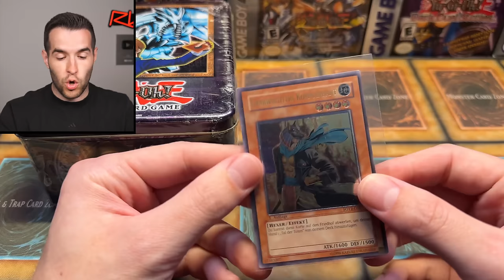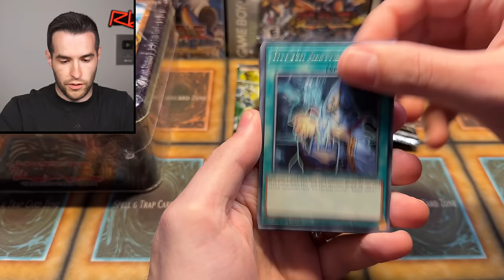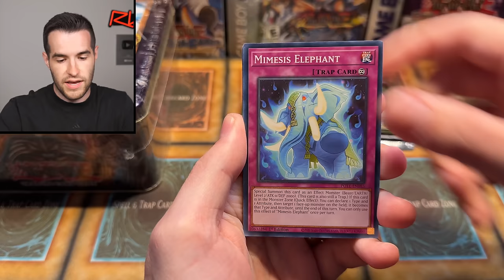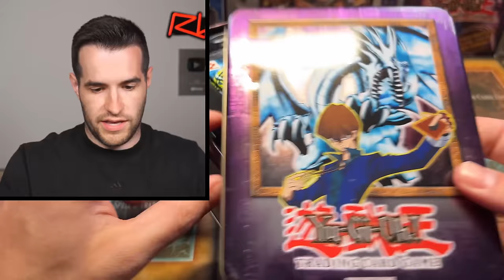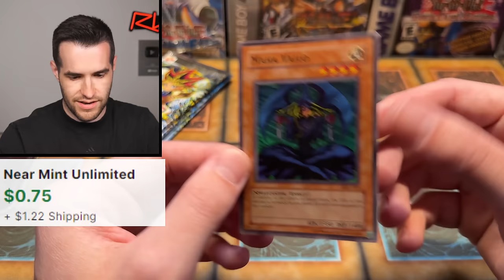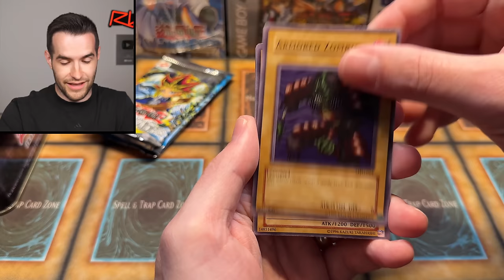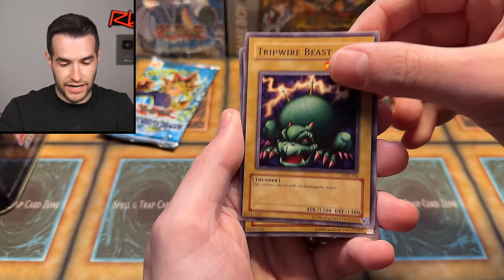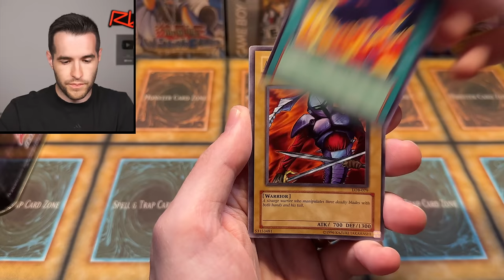Opening A 2002 ORIGINAL Blue-Eyes White Dragon Tin!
RUXIN2023

➤TCGPlayer Link!